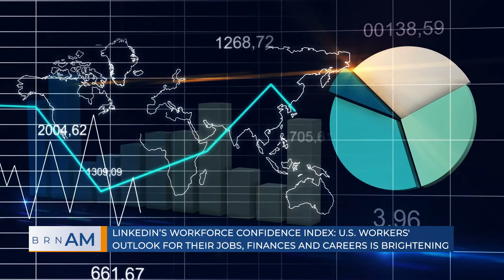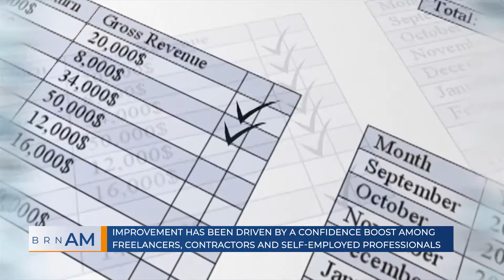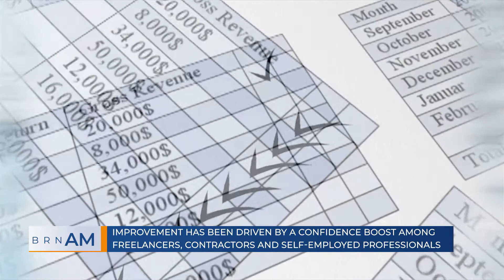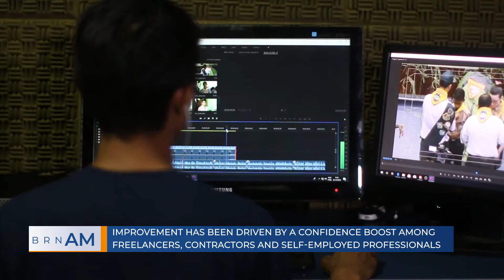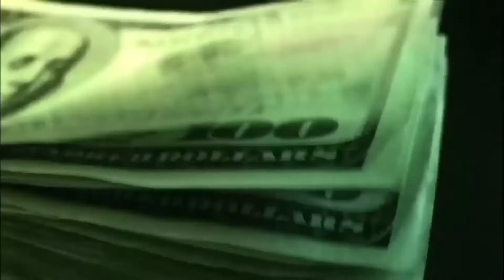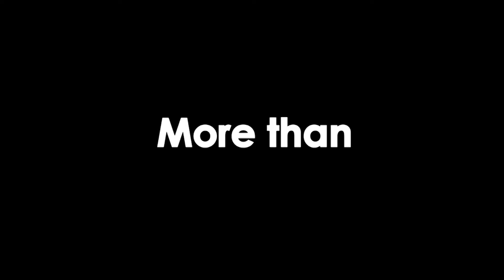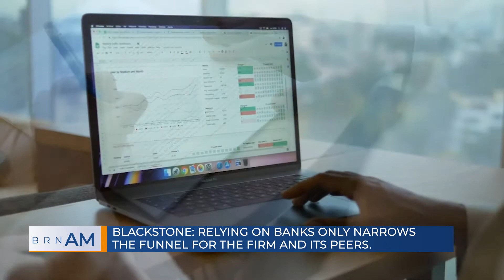BRN AM for Friday, June 26, 2020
The Broadcast Retirement Network's BRNAM for Friday, June 26, 2020 | TWIF This Week in Finance | Special guest: Devin Banerjee, CFA, Senior Financial Services Editor, LinkedIn | Top stories: Workforce confidence is on the rise and Finance giant shakes up recruiting | For more news and content each and every day subscribe